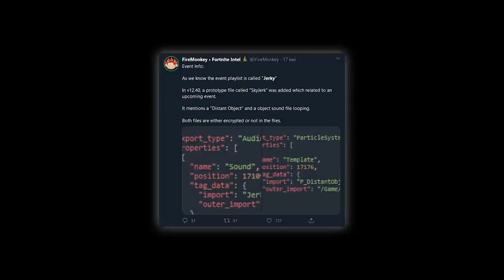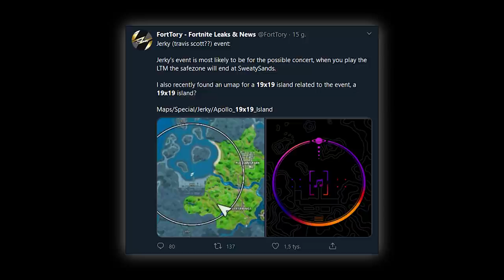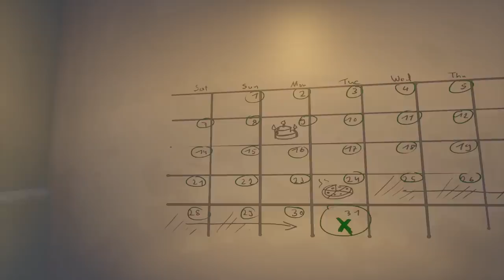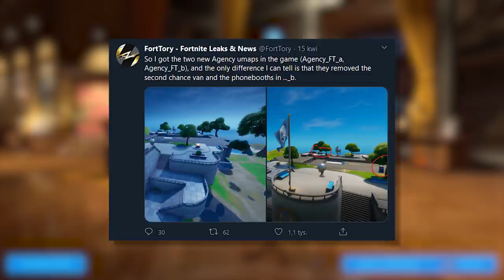Fortnite UPDATE - NOWE SEKRETY, O KTÓRYCH NIE WIEDZIAŁEŚ! (Tydzień 9)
♒ Źródełka:
• Główny gameplay: by me
• Część miniaturki:

0:20 - Event

💡 Inne rzeczy, które mogą cię interesować:
⠀⠀• Gram na PC, a jego podzespoły to m.in.:
⠀⠀- Obudowa PC: Corsair Obsidian Series 500D RGB SE Premium
⠀⠀- Procek: Intel Core i9-9900K 8x 3.60GHz
⠀⠀- Chłodzenie Procka: Nzxt Kraken X72
⠀⠀- Karta Graficzna: RTX 2080Ti
⠀⠀- Płyta główna: MSI MEG Z390 GODLIKE
⠀⠀- Pamięć RAM: G.SKILL 32GB 3200MHz Trident Z RGB LED CL14
⠀⠀- OS: Windows 10 Pro